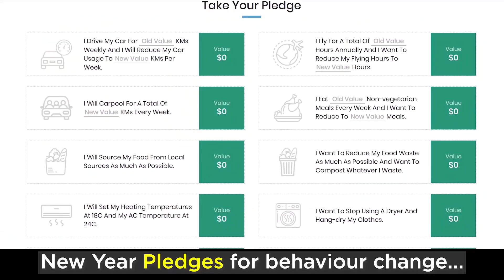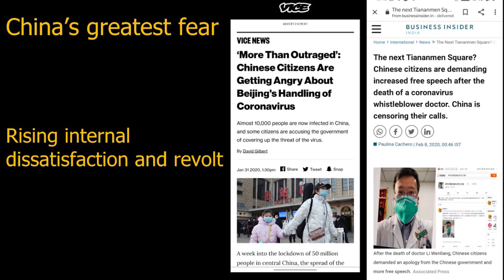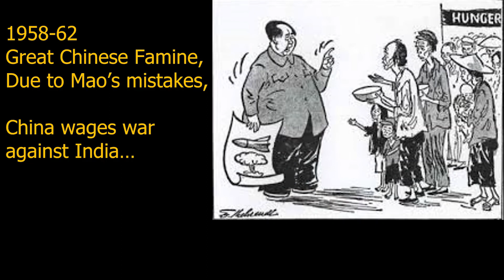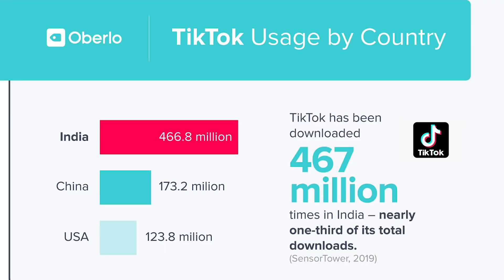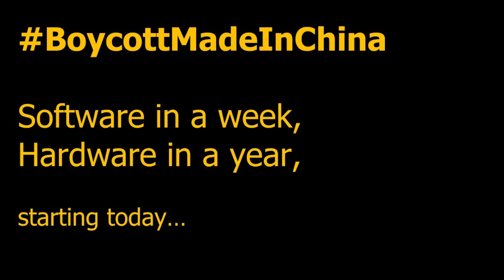BOYCOTT CHINA-Lets Have Wallet War with CHINA by Sonam Wangchuk, Ladakh (Phunsukh Wangdu of 3Idiots)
Sonam Wangchuk (born 6 September 1966) is an Indian engineer, innovator and education reformist. He is the founding-director of the Students' Educational and Cultural Movement of Ladakh (SECMOL), which was founded in 1988 by a group of students who had been in his own words, the ‘victims’ of an alien education system foisted on Ladakh. He is also known for designing the SECMOL campus that runs on solar energy and uses no fossil fuels for cooking, lighting or heating.